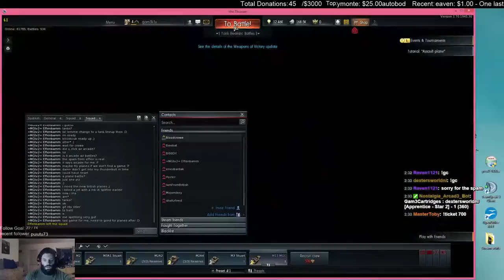NA/EU Key/game Giveaways 12HOUR SUPPORT @ THE PORT EVENT! Part2 ~1500 Follower Goal~ - 11 / 28